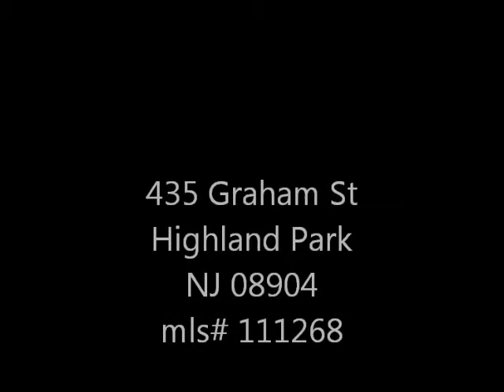435 Graham Street Highland Park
Home for sale in Highland Park 08904, Close to Donaldson Park, Offered by Bruce Parker Broker RE/MAX Best Realty, 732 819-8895